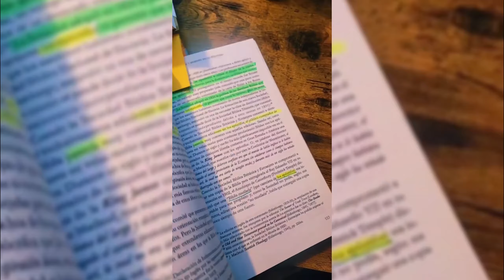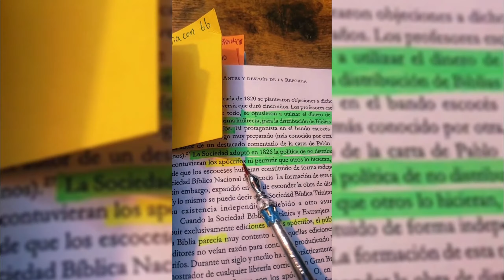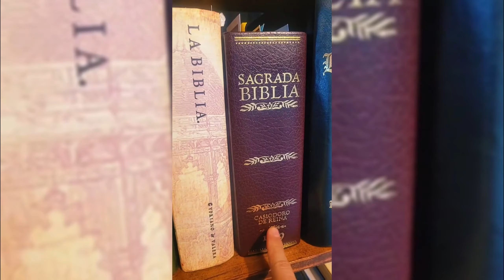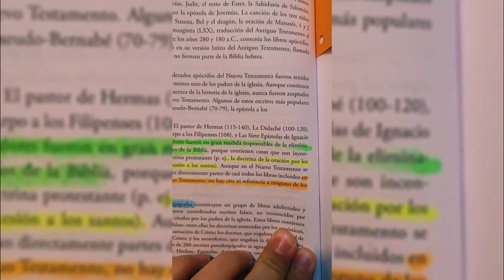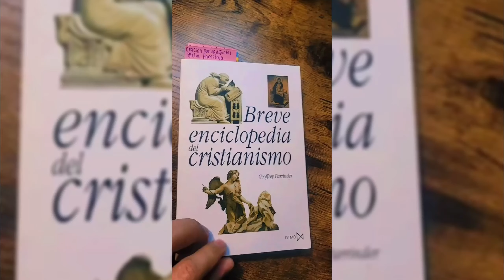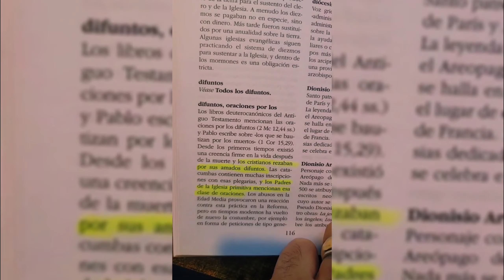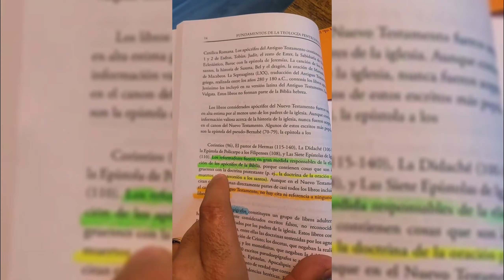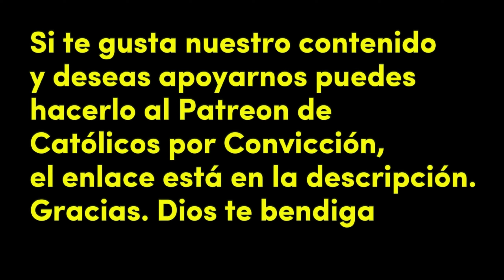🚨CONOCE la RAZÓN por la cual los PROTESTANTES quitaron LIBROS a la BIBLIA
📧 Contáctanos para TALLERES DE FORMACIÓN CATÓLICA en tu parroquia: 🏫🙏
📱 Únete a nuestra comunidad en Telegram para que no te pierdas nuestro contenido: ¡Conversemos aquí!

- Si estás en México, apoya nuestro apostolado enviando una donación a la Cuenta BBVA 🇲🇽: 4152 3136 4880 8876 a nombre de Euclides José Jiménez Moreno
-  Apoya nuestro apostolado enviando una donación por Western Unión: Barquisimeto, Venezuela a nombre de Richbell Meléndez
-  Apoya nuestro apostolado enviando una donación por Pago Movil 🇻🇪: CI: 2114148, a nombre de Richbell Meléndez del banco Bancamiga y número de celular 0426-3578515

🛑 Importante 🛑: Al momento de enviar la donación, enviarme por WhatsApp una captura de pantalla 📲 📸

🙏 Si no puedes apoyarnos económicamente, tus oraciones son de gran ayuda 🙏 ¡Gracias por tu interés y apoyo a "Católicos por Convicción"! ¡Que Dios te bendiga! 🙌🕊